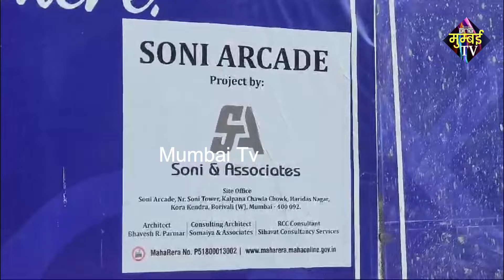बोरीवली में 16वी मंजिल से गिरने से 3 मजदूरों की मौत, 1 गंभीर जख्मी,Soni आर्केड बिल्डिंग. | MUMBAI TV